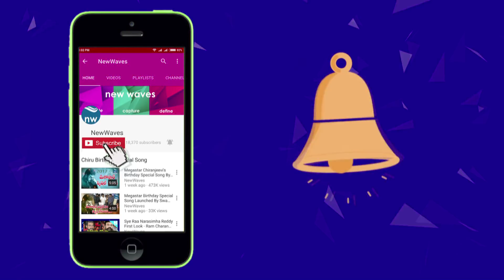చిరు పాత్రకి నో చెప్పిన వరుణ్ తేజ్ | Varun Tej Rejected Chiranjeevi Role in NTR Biopic | New Waves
చిరు పాత్రకి నో చెప్పిన వరుణ్ తేజ్...Varun Tej Rejected Chiranjeevi Role in NTR Biopic.